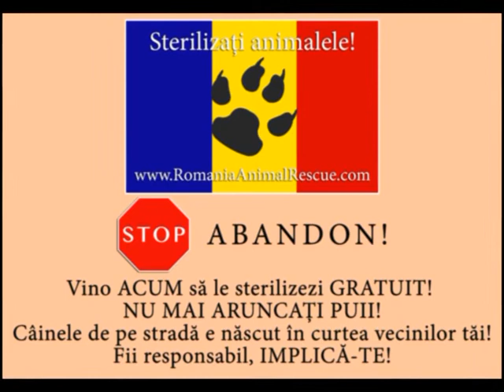8-11 MAI STERILIZARI GRATUITE LA VATRA DORNEI